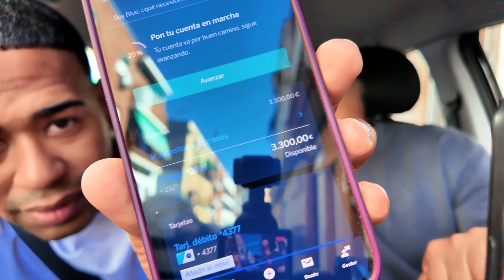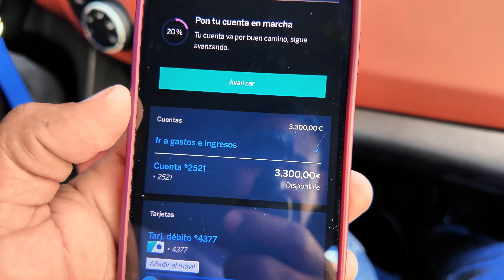TONTON80 QUILLAO CON TO EL MUNDO EN MADRID VlogCallejero